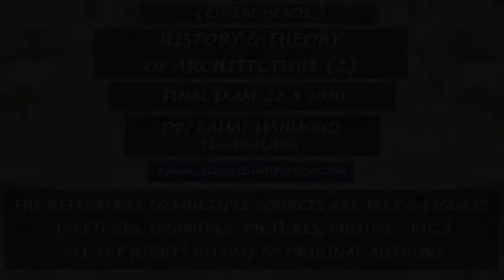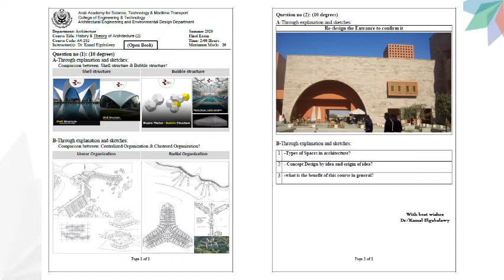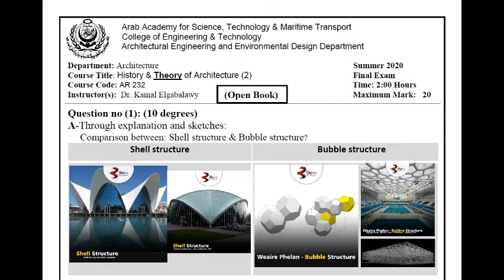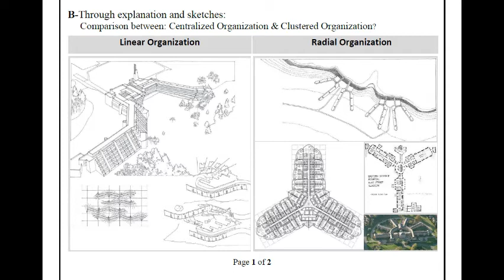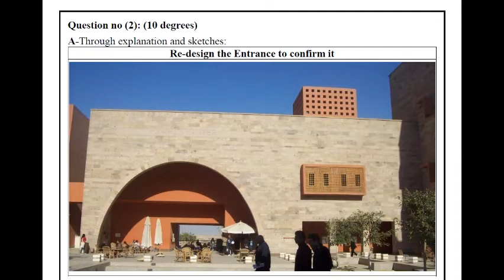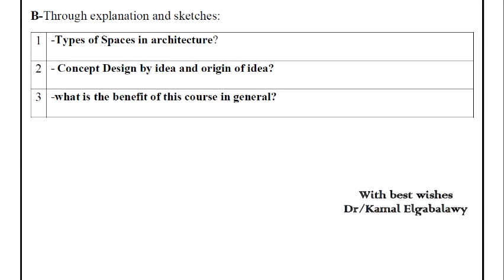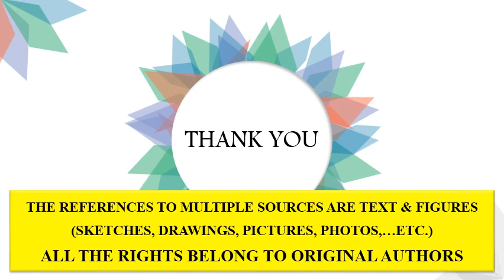نموذج الإمتحان النهائى - نظريات العمارة 22/ 8/ 2020 -Class 2, د/كمال الجبلاوى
تاريخ العمارة - Theory of Architecture
نموذج الإمتحان النهائى لمادة نظريات العمارة
Summer Course Exam 2020
Class 2  Final Exam Theory 22/ 8/ 2020